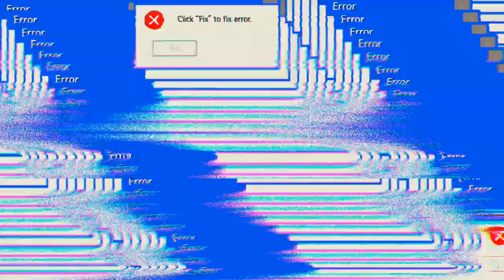Zwei mal BR-Ranked ein mal nur BR 'Free Fire'